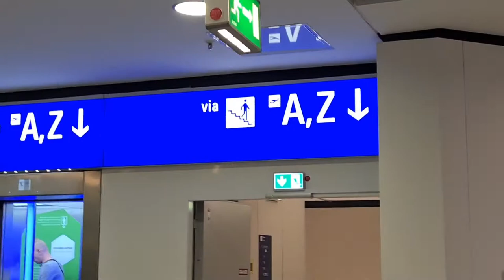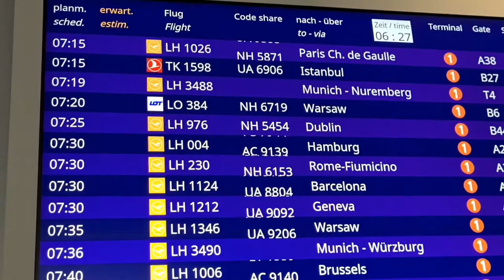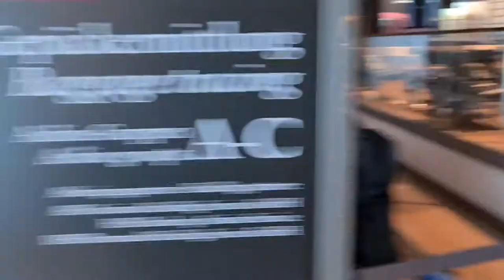TRAVEL VLOG: Transit walk at FRANKFURT Airport + connection flight to HAMBURG at GATE A22 + MISSING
Arriving FRANKFURT AIRPORT. Taking a walk inside FRANKFURT AIRPORT . Walk to gate A22 at Frankfurt Airport with me. Landing at Frankfurt airport